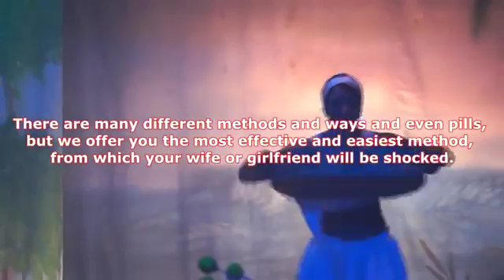Asian Secret to Last Longer in Bed Learn and Surprise Your Woman Very Easy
ASMR & Massage. I have a passion for ASMR, what started as a desire to make massage video's turning into me making ASMR video's for you all.  My name is Greta, i live on the Gold Coast, Queensland Australia. I have a amateur back ground in working behind the camera and video editing, combine that with working in IT, mix a little audio recording knowledge & love for ASMR. That is ME I try to bring a studio quality to my video matched with my passion and energy to help you relax.